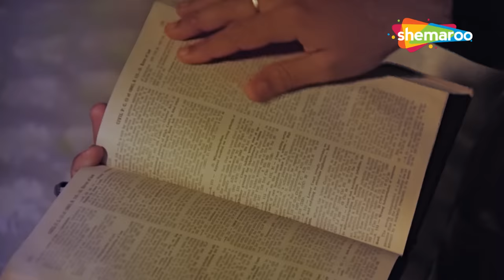औलाद नहीं होना इसमें औरत गलती नहीं होती है - SRIDEVI BLOCKBUSTER HINDI MOVIE - AULAD